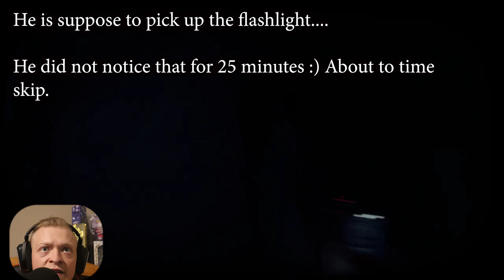EXPLORING THE ZOMBIE DEMON NEST OF DARKNESS - Depart Prototype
StreamerKilla bc I still luv his content still: Kick.com/KillaonKick
ALL EDITED